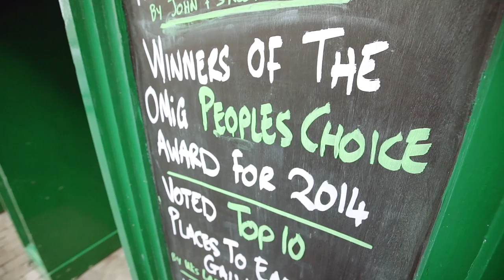The Dough Bros: People's Choice Winners 2014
The Dough Bros were the winner of the People's Choice at the 2014 OMiG awards. Here, Eugene and Ronan give us an insight into the company and their recent success.

OMiG 2015 Awards Video.
Produced by Tree Light Pictures